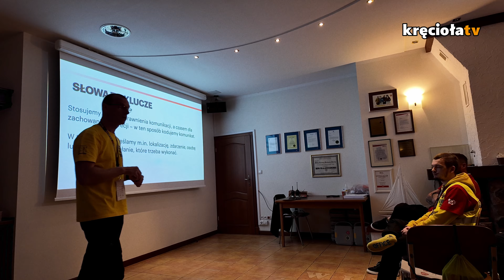Zimowe Szkolenie PP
Wolontariat jest dla każdego, podobnie jak nasze szkolenia, ale tylko nieliczni mają okazję odwiedzić nasze Centrum Wolontariatu zimą. Tak było właśnie w ten miniony weekend, gdy w Szadowie Młyn pojawiła się ostatnia w tym roku (i przed 32. Finałem WOŚP) ekipa wolontariuszy.

Kilkanaście osób postanowiło się zmierzyć się z zadaniami przygotowanymi przez ekipę instruktorów oraz prawdziwie zimową aurą. Zdradzamy, że było warto, a dlaczego… zobaczcie sami!